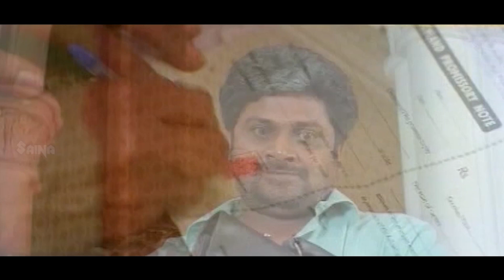இப்போ உனக்கு ஷாக் அடிக்கும் பாரு..!! Shilpa Shetty | Upendra | Movie Scene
Tamil Cinema | Aanavakkari | Tamil Full Movie

Cast: Upendra, Shilpa Shetty, Kutty Radhika and Sudharani.
Director: D. Rajendra Babu
Music Director: Gurukiran
Cinematography : H.S. Venu

Aanavakkari is the Tamil version of Kannada hit film Auto Shankar. Aanavakkari (Upendra), an auto driver with a very broad thinking. Maya (Shilpa Shetty) is from a rich family. Maya is also a money-lender following the footsteps of her mother. Shanker stands against her after witnessing her using cruel methods to collect money. However, the two fall in love. How did they fall in love? What happened to their love life?